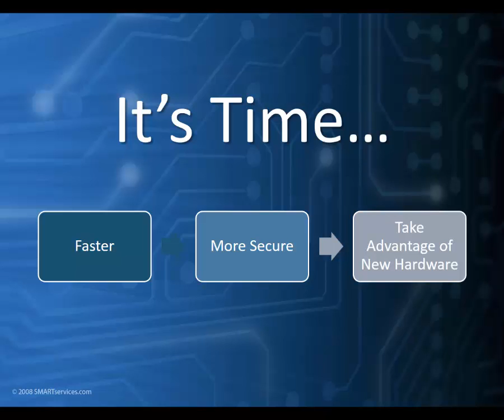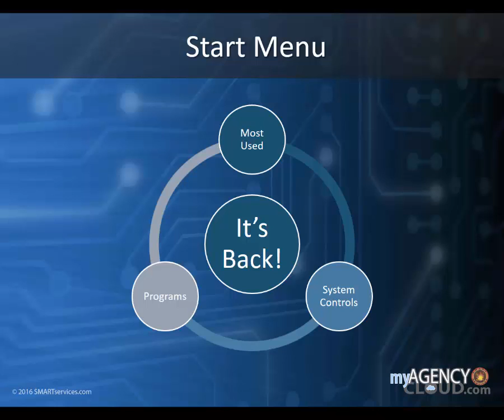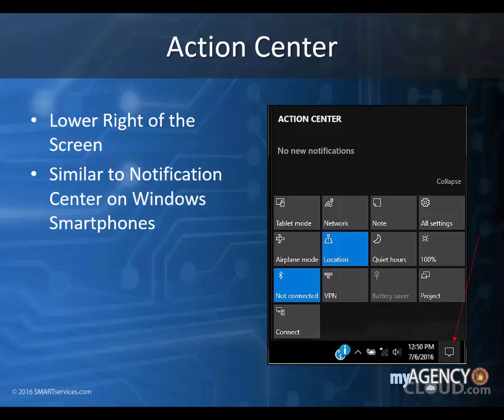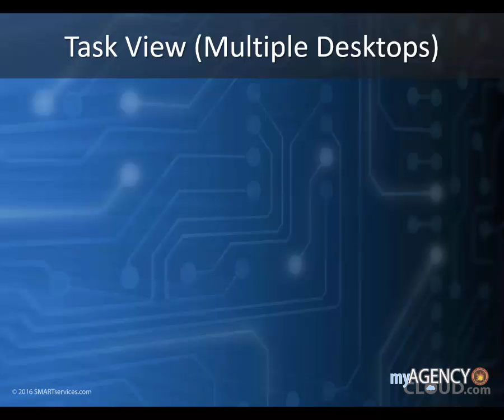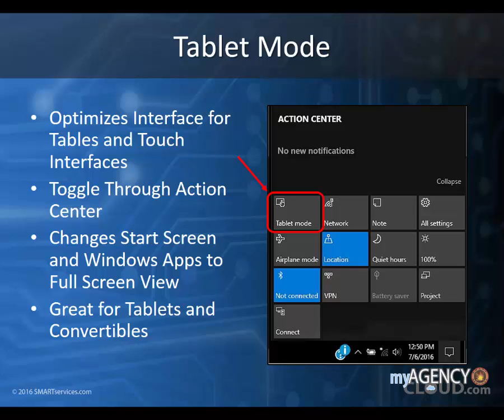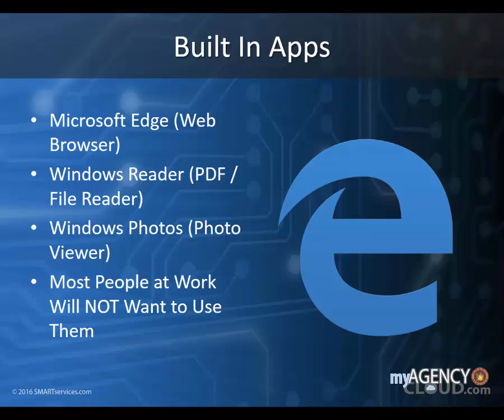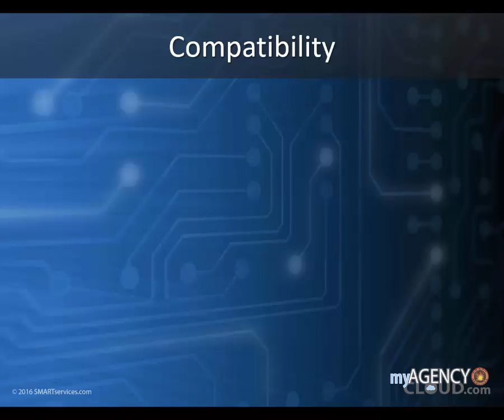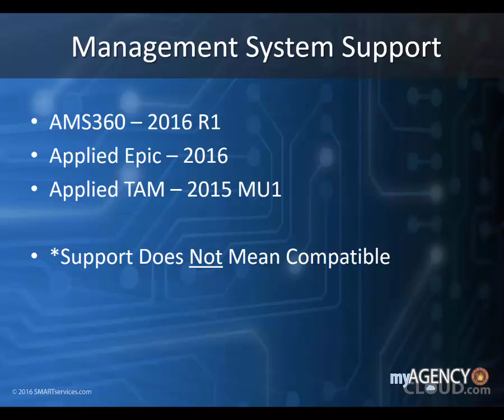Using and Understanding Windows 10 at Your Agency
When it comes to Windows 10, most agents are either resisting a move to it or have it installed and know just enough to get by. It's clear there is a need for basic training and answers to some common questions, such as:

• How do I take advantage of the new interface and navigation?
• What happened to many of those Windows 7 & 8 features I liked so much?
• Are there any new features or tips and tricks that will help with productivity at my agency?
Bryant Caudill, lead service technician at Smart Services, takes you on a user-friendly tour of Windows 10 that includes a look at the interface, new features, and some great tips and tricks for getting the most out of this revolutionary operating system.